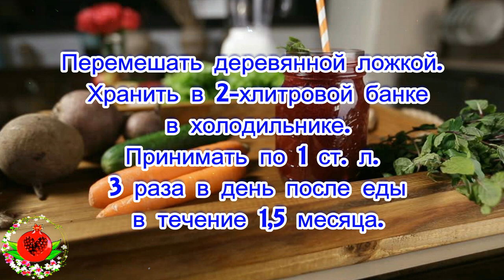Это замечательный рецепт для чистки сосудов, рекомендован врачом.